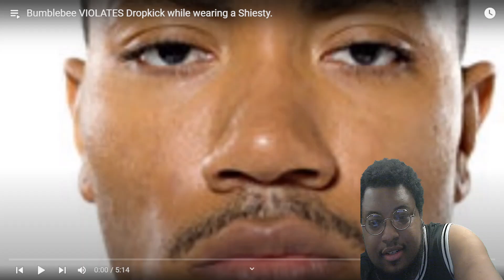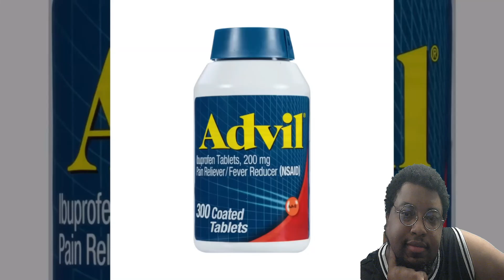Bumblebee VIOLATES Dropkick while wearing a Shiesty | REACTION